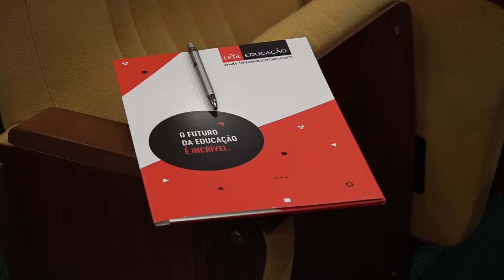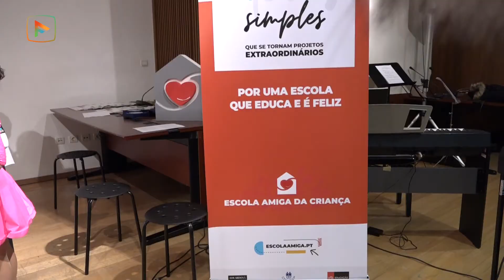14 escolas de Famalicão receberam selos da "Escola Amiga da Criança"